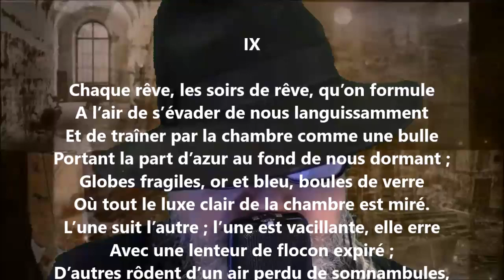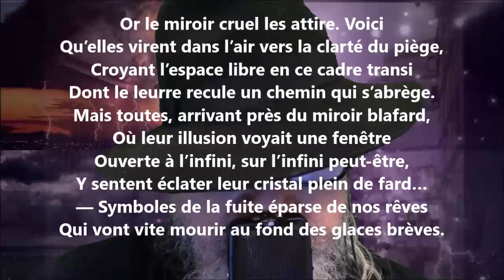La vie des chambres IX - Georges Rodenbach lu par Yvon Jean